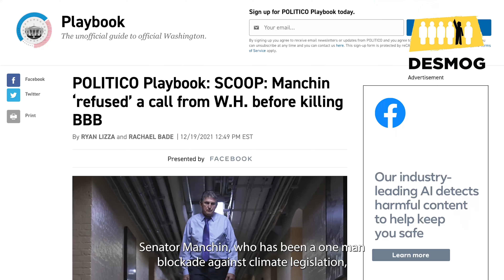West Virginia Rising Protest - Grant Town, WV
Read the whole story in DeSmog.com

Video/Edit Zach D Roberts